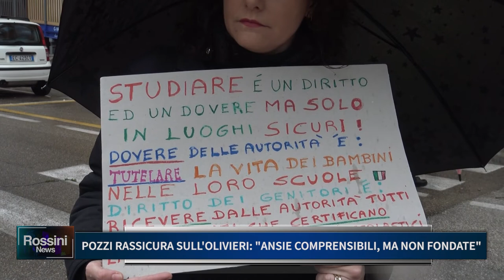POZZI RASSICURA SULL' OLIVIERI: ANSIE COMPRENSIBILI MA NON FONDATE